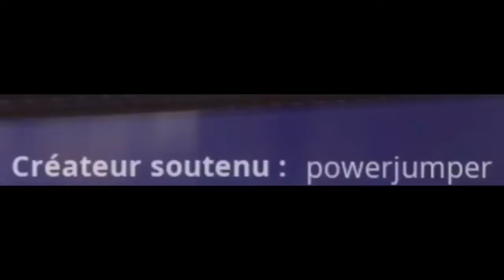NEW BUG AVOIR 13800 V-BUCKS GRATUITEMENT 0€ sur FORTNITE ! GLITCH V-BUCKS GRATUIT SAISON 9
📌 Avant tous, aidez-moi à atteindre les 5000 abonnés ! 📌
💥 Aujourd'hui, une nouvelle vidéo qui va faire plaisir ! 💥

📢 RESTER CONNECTER: 📢

✔Snap : Ynazox